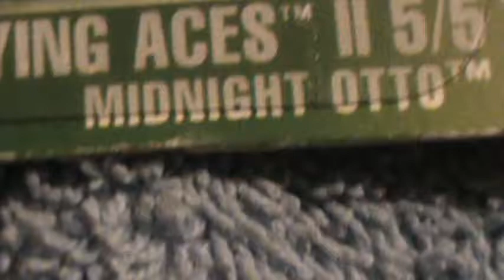Midnight Otto- flying Aces